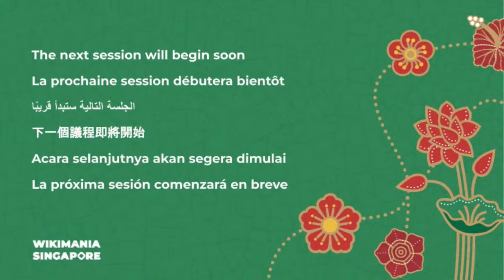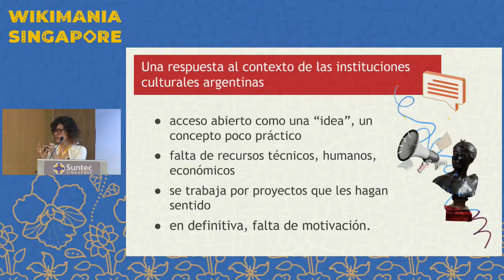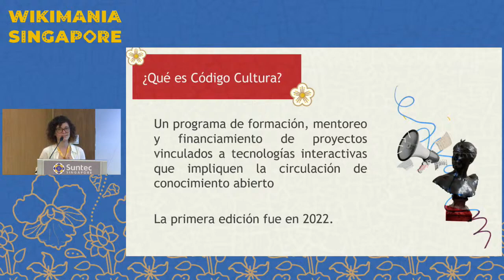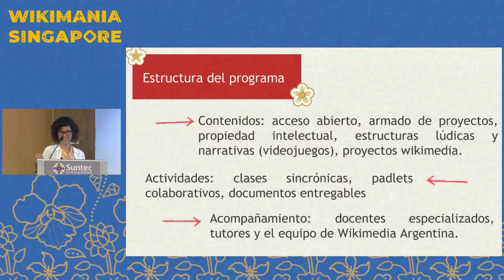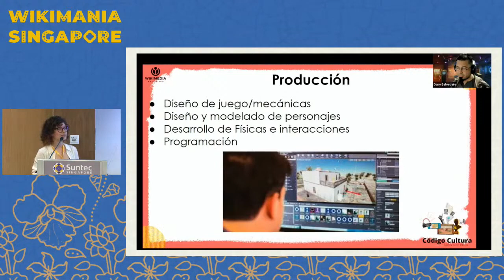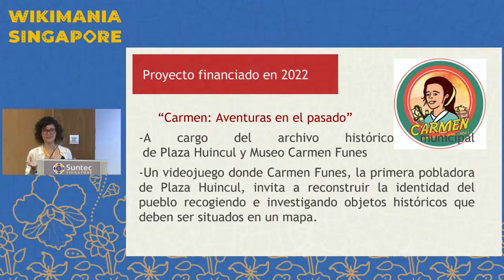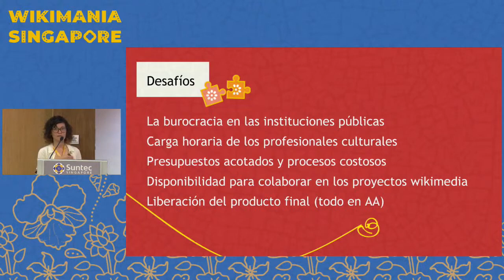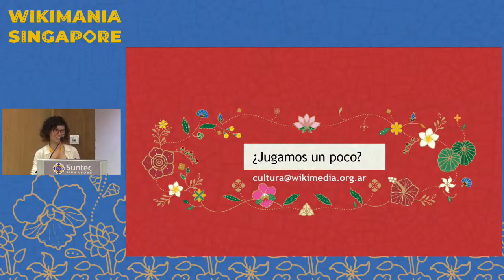[Wikimania] Código Cultura: jugar con las colecciones abiertas